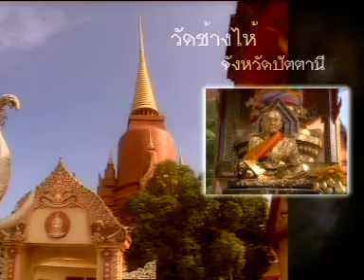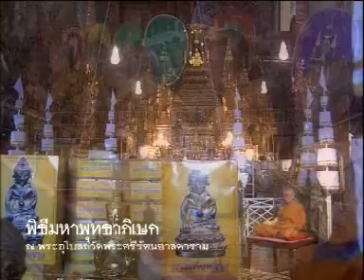สารคดี การสถาปนาพระกริ่งหลวง ประจำ ๗๖ จังหวัด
พระกริ่งหลวงประเทศ